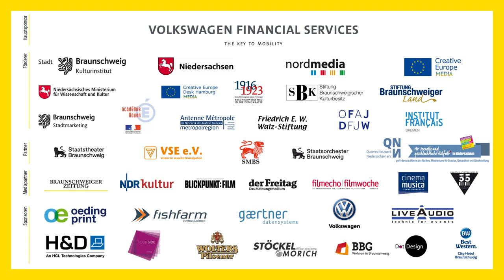EVA SPREITZHOFER WOMIT HABEN WIR DAS VERDIENT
Eva Spreitzhofer, Regisseurin von WOMIT HABEN WIR DAS VERDIENT?